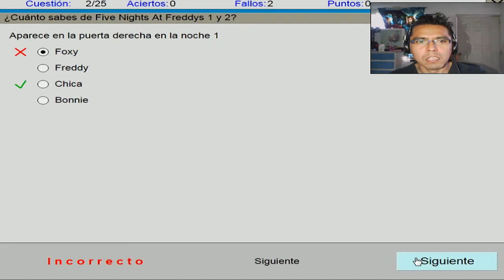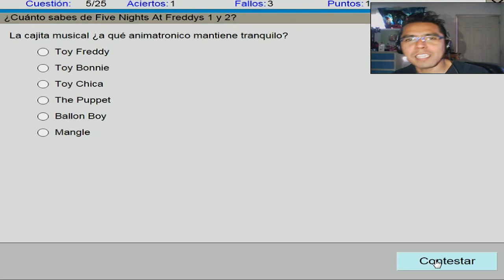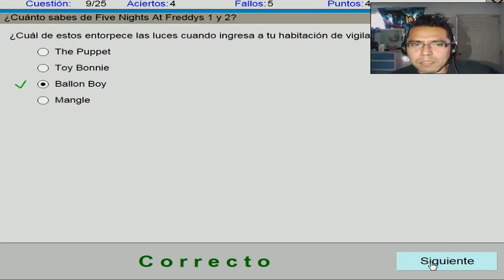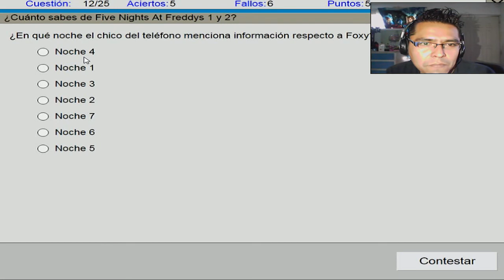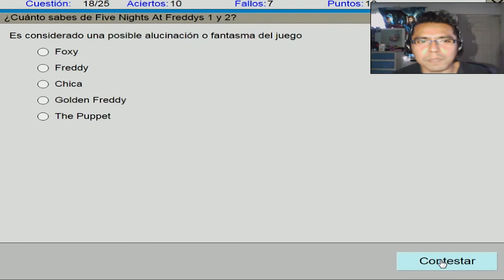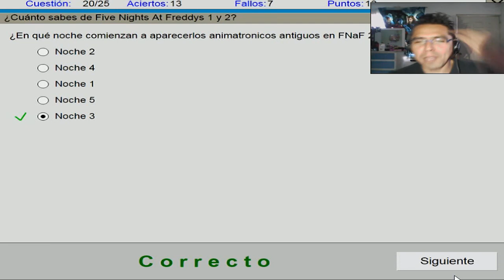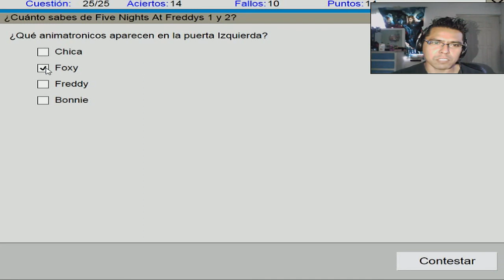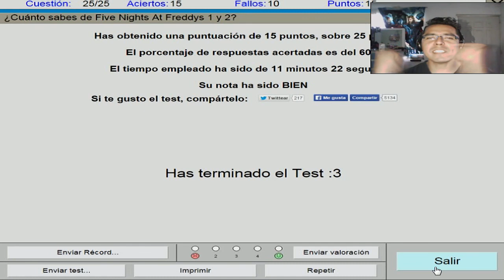|Test| de Five Nigts At Freddy´s ( QUE TANTO SABES?)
Hola chicos aqui les traigo un pequeño test , sobre five nigts at freddys. pon a prueba tu conocimiento sobre el juego y su historia respondiendo la preguntas que en este test se te piden, ...Saludos y espero les guste ,::D ..

like si te gusta el Test...

Descarga la app y no te pierdas ningu video :D